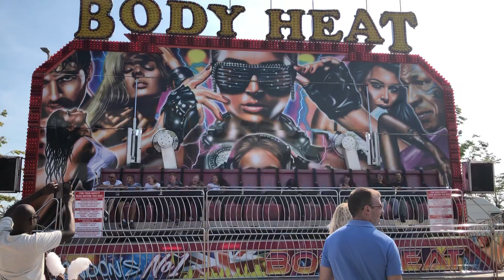Body Heat London’s No1 Miami Funfair Ride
Body Heat London’s No1 Funfair Ride
Take me to the clouds above